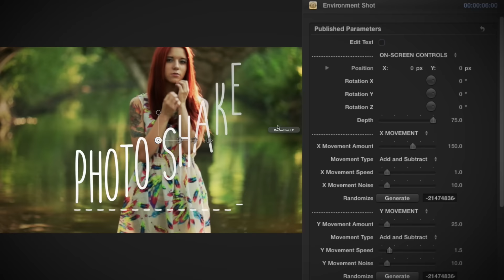Pixel Film Studios - Photo Shake - Slideshow Production Package - Final Cut Pro X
Photo Shake is a robust slideshow production package stuffed with amazing Final Cut Pro X content. Users can show off personal media in the self-animating environment shot that gives users full control over the shake of the camera and on-screen controls for adjusting the orientation of the scene with ease. Photo Shake comes packed with 8 scrolling transitions and 10 title presets including openers, text layouts, lower thirds and a stylizing overlay. Photo Shake is a Final Cut Pro X exclusive.
Completely Customizable Environment
Photo Shake comes with an incredibly easy-to-use environment shot that gives users controls conveniently divided into sections within the inspector window. Adjust the amount and speed of camera shake along the X, Y and Z axis separately to create infinitely unique camera movements. Randomize the movement with the click of a button and utilize the on-screen controls to adjust the position, rotation and depth of the scene. The environment also comes with customizable text, focus controls, and stylizing video effects like sepia, saturation, contrast and value.
Stuffed with Totally Unique Text Presets
This package is loaded with unique content so that users have the most possible control over stylization. 4 title openers and 5 lower thirds are included in Photo Shake so that users have a total of 9 text presets and 7 unique text layouts to choose from in addition to the text found in the environment itself. Photo Shake’s minimalistic text layouts give users the tools they need to add stunning text animations to their productions effortlessly.
Beautiful Scrolling Transitions
Photo Shake provides users with 8 scrolling transitions. To use, first choose between transition presets with a springing scroll or a constant speed scroll. Then, narrow the selection based on how many drop zones are scrolled through on the way from Scene A to Scene B. Next, drag and drop the selected preset in between two clips in the final cut pro x timeline and navigate to the inspector window to choose the direction the transition animates to. Finally, upload personal media to presets including drop zones.
Complete Package for Final Cut Pro X
Users are given all the tools they need to make a beautiful slideshow production in Final Cut Pro X using Photo Shake from Pixel Film Studios. The environment shot provides users with all the controls they’ll need for editing and the 8 given transitions ensure that users can move seamlessly from one shot to the next. Animating text layouts give users the ability to introduce people, concepts, places, events and more with style so that users can save precious time. Top off scenes with an overlay give the production cohesive stylization.